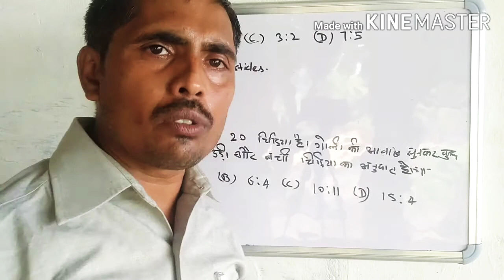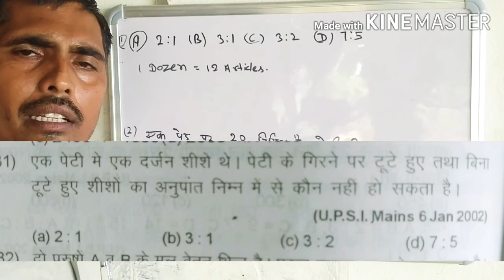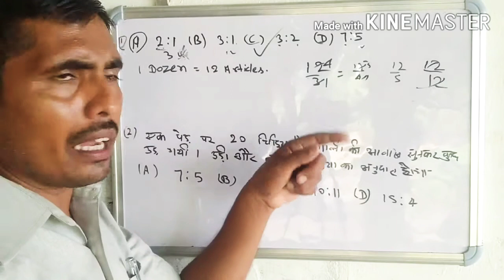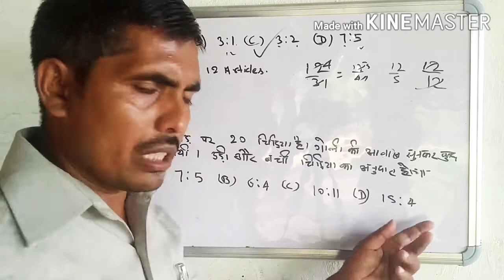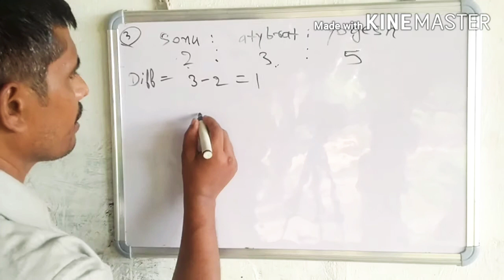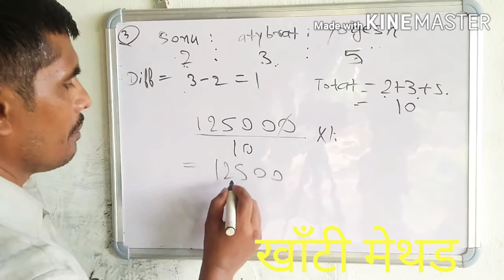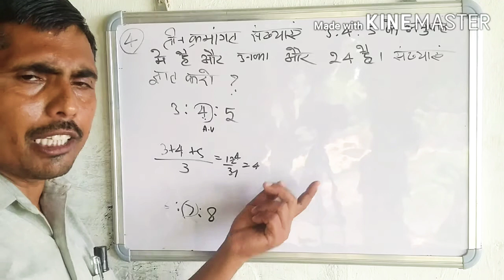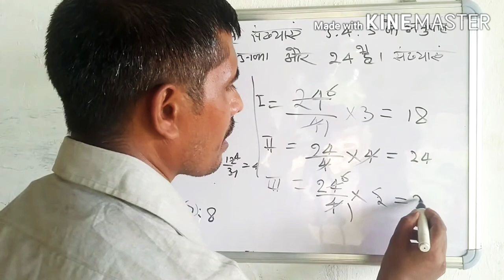खाँटी मेथड अनुपात और औसत By Umanath Singh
Wifistudy